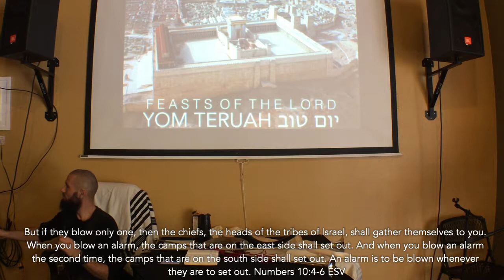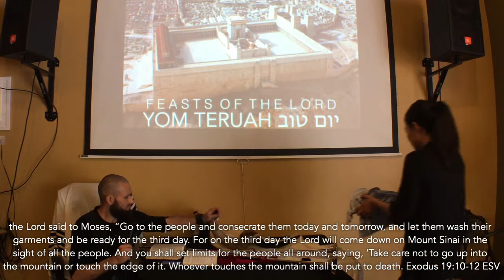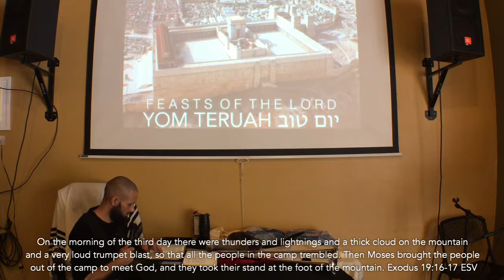YOM TERUAH יום טוב